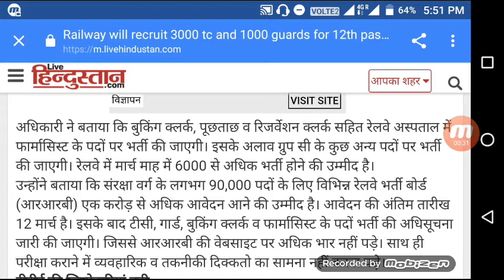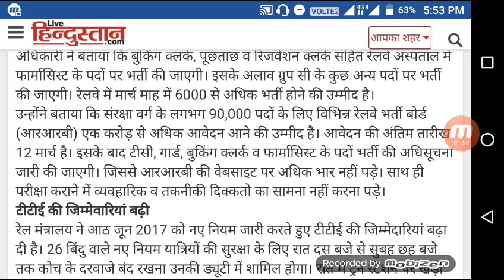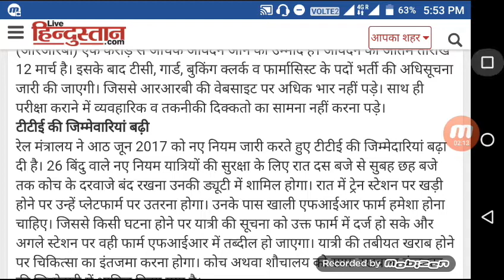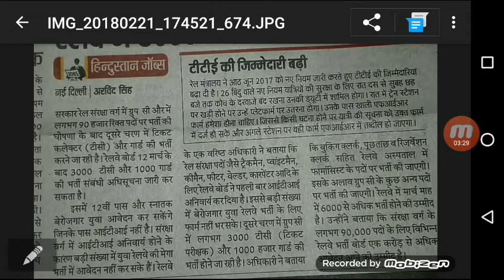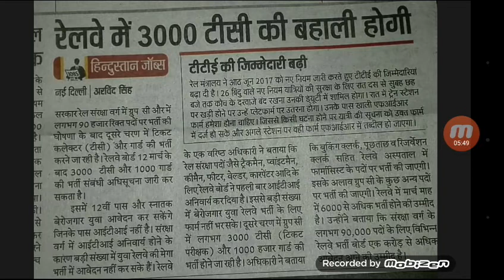latest notification for job in railways,TC,GOODS GUARD/6000 VACANCY IN TC,GUARDS/RAILWAYS GROUP C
group c  4000 vacancy in railways coming on march